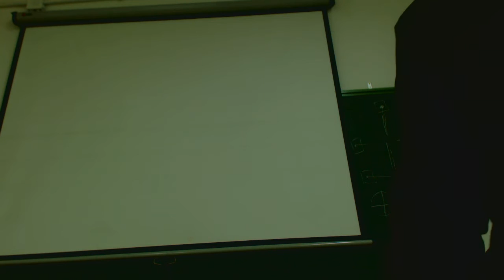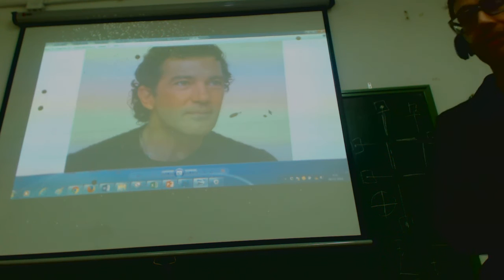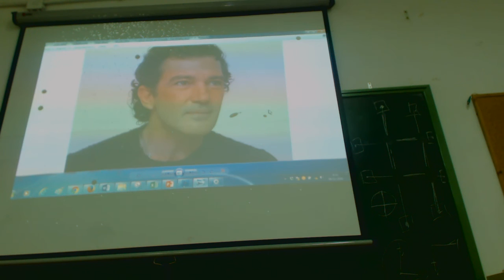Quien es ese chico que llega a tiempo y se compromete FPB2